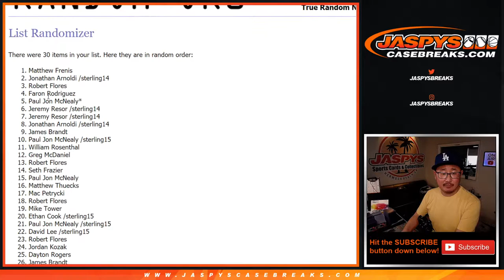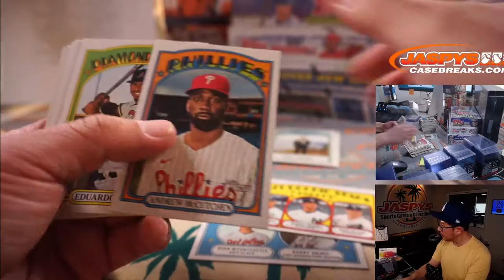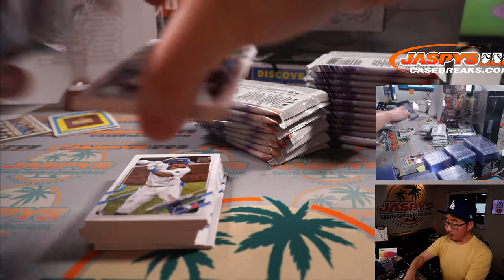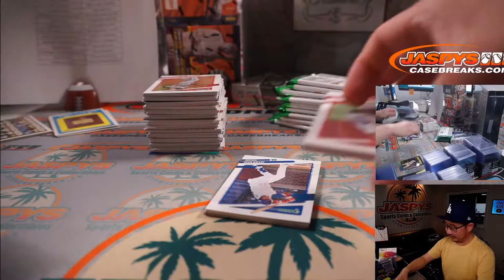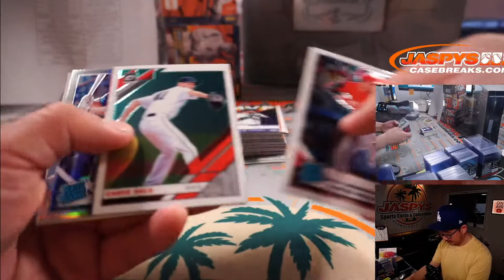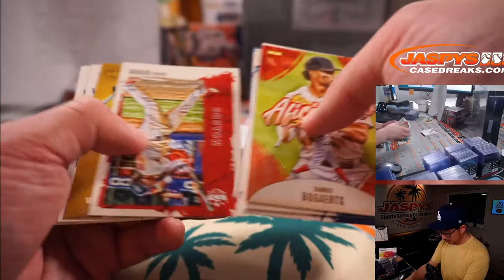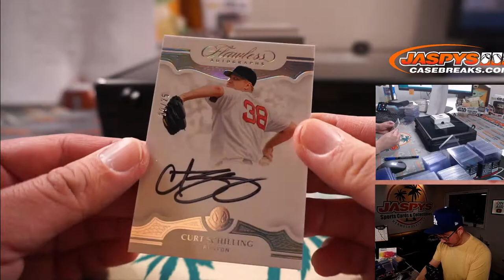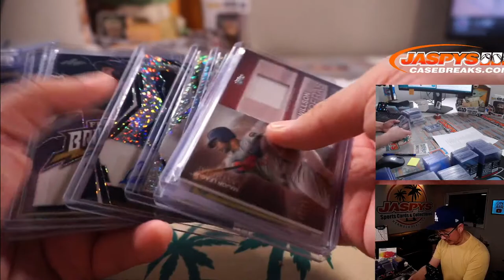F, 06.04.21 // JASPY'S 11-BOX TRIPLE CROWN BASEBALL MIXER *RT*